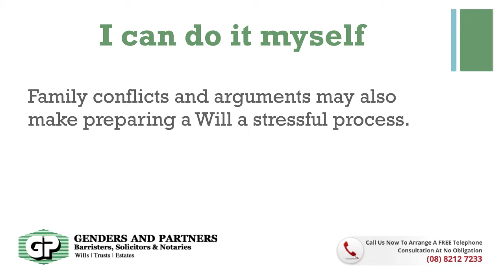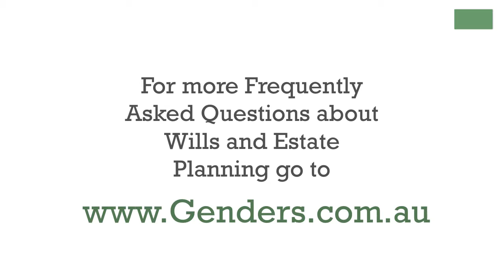I can do it myself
Genders and Partners
Address: Suite V1, Level 3, 169 Fullarton Road,
Dulwich, South Australia 5065